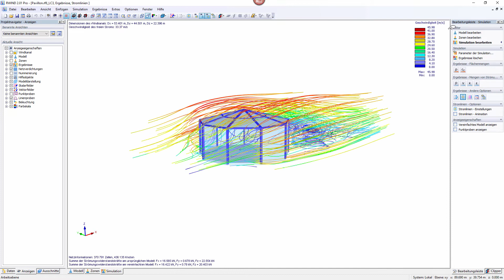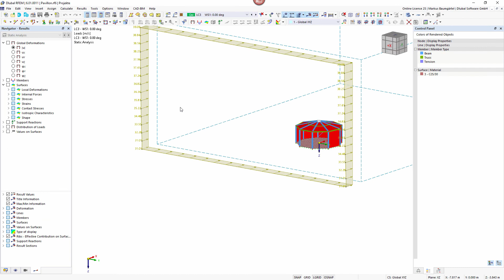[EN] FAQ 005156 | Est-il possible d'utiliser des surfaces de transfert de charge dans RFEM 6 pour...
Question :
Est-il possible d'utiliser des surfaces de transfert de charge dans RFEM 6 pour générer les charges de vent à l'aide de RWIND ?

Réponse :
Oui, la surface de transfert de charge peut également être utilisée dans RWIND. La charge surfacique résultante est ensuite transférée aux barres selon les paramètres de la surface.